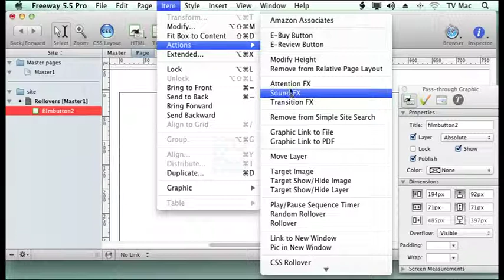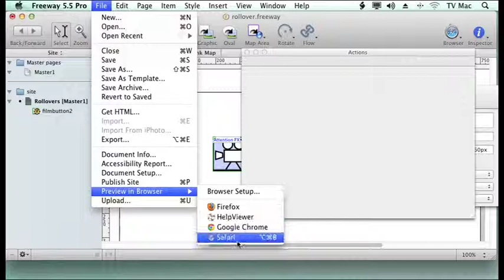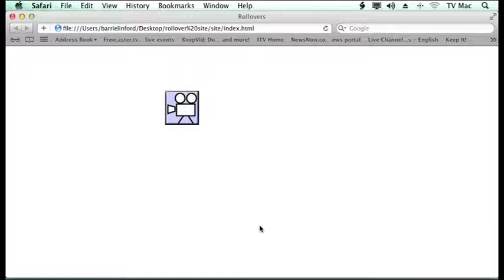Freeway Lesson 37 - Attention FX action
The Freeway Attention Action allows you to add a variety of features to elements on your web page to make it a little more animated